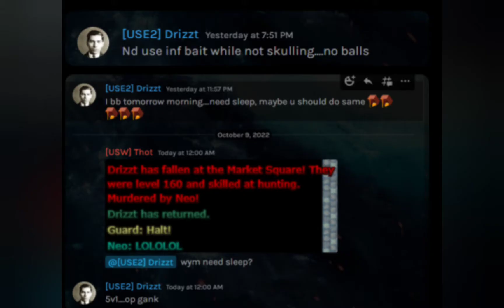Mystera Legacy - Sneak peak of ending pvp career